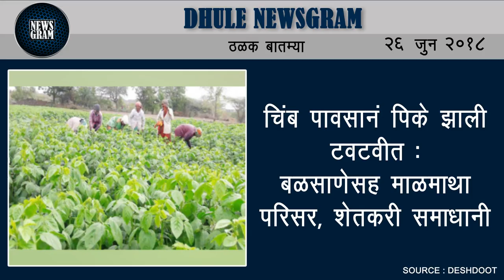Dhule Newsgram | Dhule News | Today's News Headlines | 26 June 2018